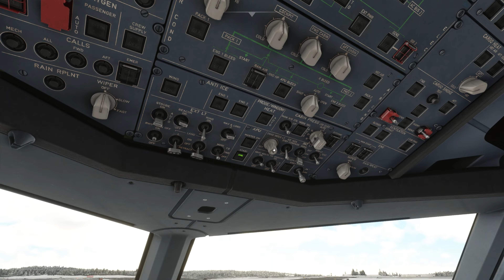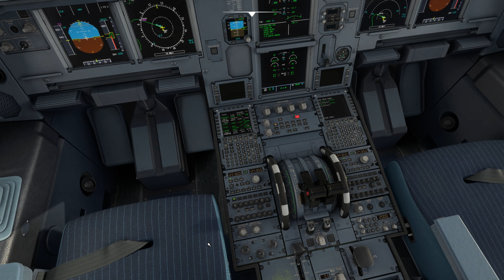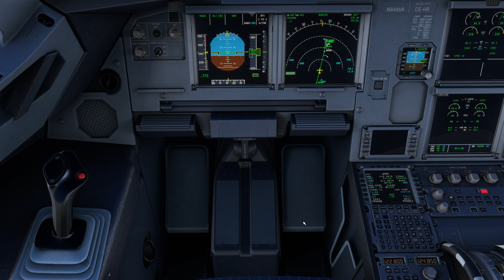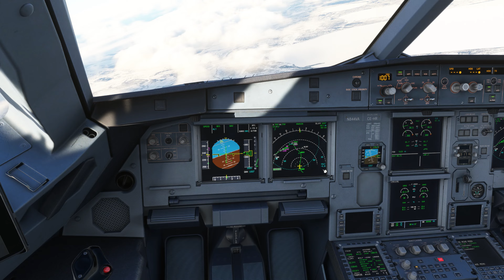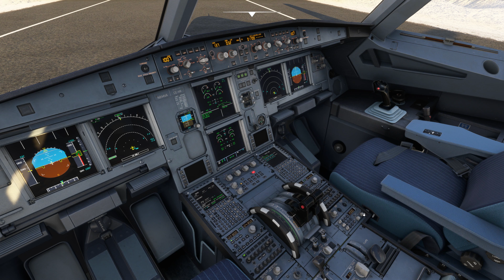Alaska Airlines | Anchorage - Barrow | Full Flight | Fenix A320 | Microsoft Flight Simulator 2020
In this video, I am going to fly from Ted Stevens Anchorage International, Alaska's main airport (ICAO: PANC), to Barrow Wiley Post-Will Rogers Memorial Airport, also known as Utqiagvik (ICAO: PABR) - the northernmost city in the United States. The flight is full of beautiful views, Alaska looks particularly charming in MSFS 2020.

My landing was a bit average, but I blame it on the wind :) Enjoy!

TIMESTAMPS:
00:00 - Boarding
00:58 - Pushback and Taxi
03:45 - Take Off
07:26 - Climb and Cruise
11:58 - Descend and Approach
16:57 - Landing
21:47 - Taxi to Gate

Barrow Utqiagvik Wiley Post-Will Rogers Memorial Airport (ICAO: PABR)

Fenix A320 CEO
FSRealistic
Navigraph